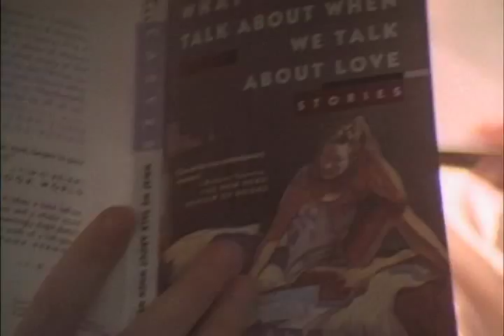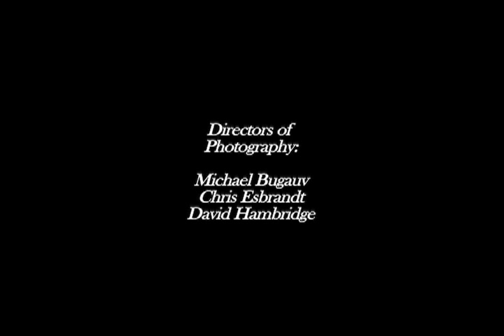Gazebo - Owen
A film about the passionate and sometimes volatile behavior that love can cause in a modern romance. Perhaps in a reality, or just a reflection of a story, it is a film that seeks truth and identification with it's viewer.  Based on the short story "Gazebo" by. Raymond Carver and music by Owen.

Written, Directed, and Edited by. David Hambridge
Cinematographers: Michael Bugeuv, Chris Esbrandt, David Hambridge

Special Thanks to Photographer Joe Wigdahl
and Mike Kinsella for his music.